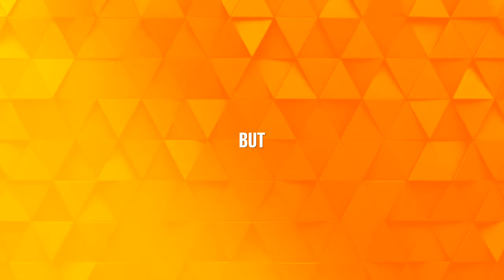PayDay 2 But The Best Melee Weapon Is A Golden Spoon!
In today's video, I became a "Cereal Killer" in PayDay2... All because of a golden spoon. Oh, and I forgot to mention it sets people on fire too! 🎮🍩

Stay Awesome! Cya! 💪😆